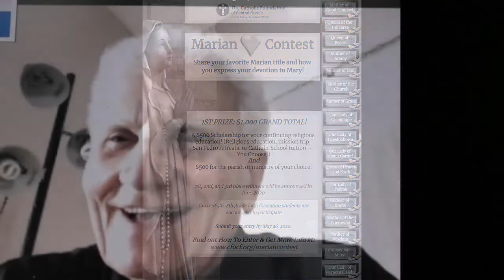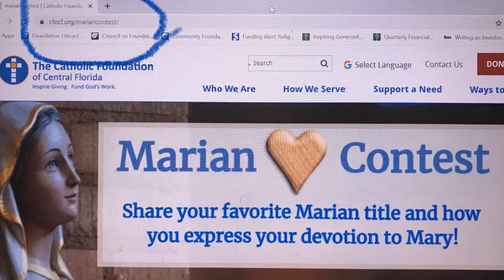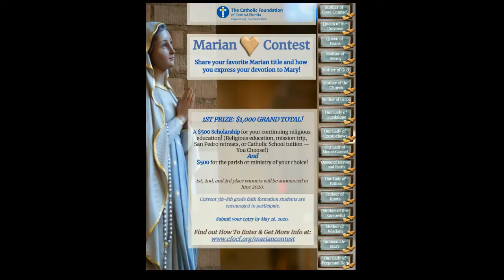Visit with Father Zammit on the Marian Contest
Kimberlee Riley with The Catholic Foundation of Central Florida visits with Father Frank Zammit, benefactor and innovator of the Marian Contest which inspires devotion to Our Blessed Mother among our youth. Father Zammit shares how the contest began and how it is different today.